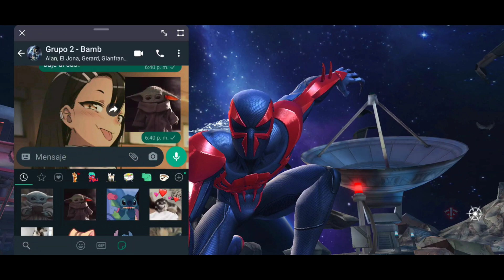Guerras de Alianza "LÆPS" vs "_G0W_" Temporada 35 Guerra 1 | Marvel Batalla de Superhéroes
Empezando mal la temporada 😖